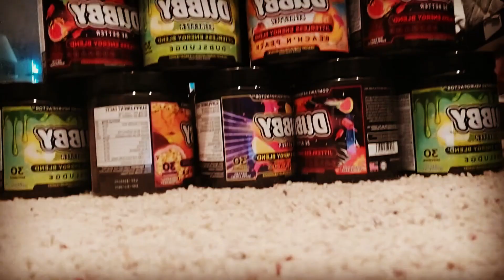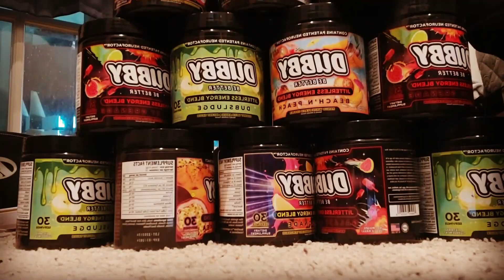Resident Evil 5 Ep. 7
Sheva continues to annoy me in this playthrough. We take down Irving then go through a cave system with flaming balls and other fun traps.